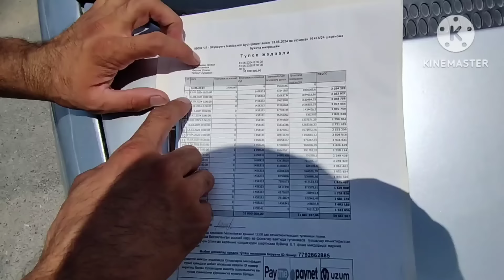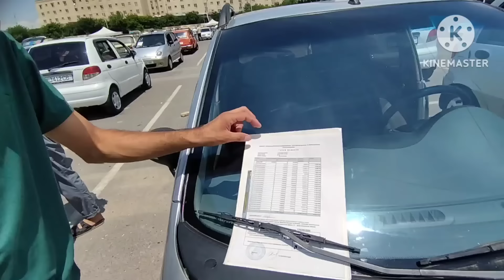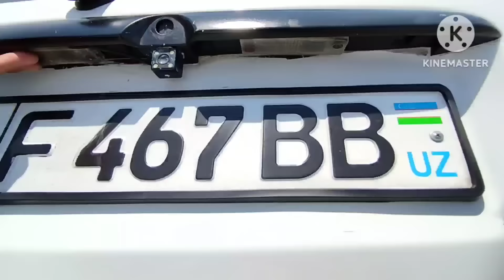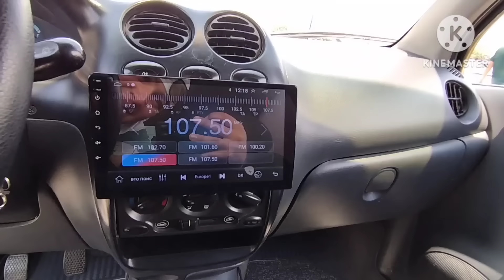26-ИЮН МАТИЗ mx-best НАРХЛАРИ 2024.ШО'К НАРХЛАР,ЯНА БАНКРОТ 1000$ МАТИЗ🤝💥.АНДИЖОН МОШИНА БОЗОР 2024